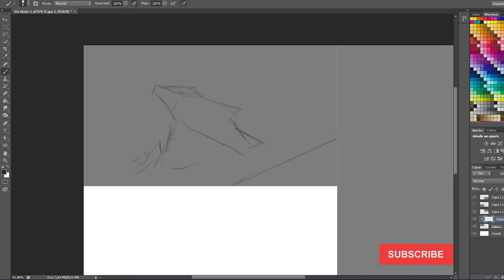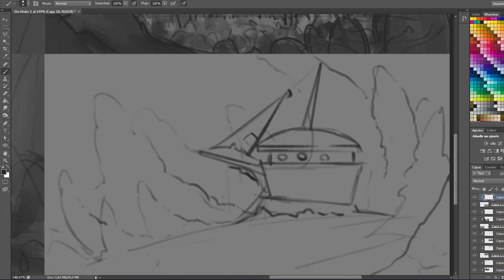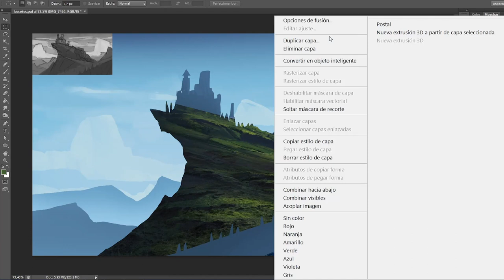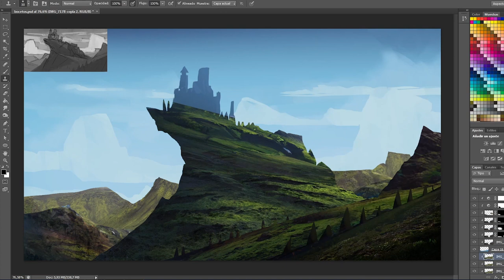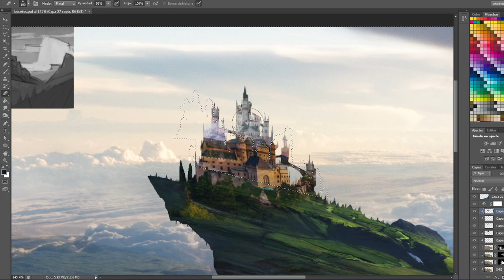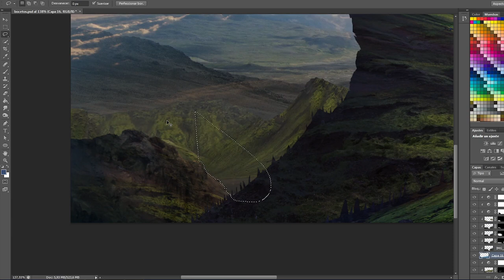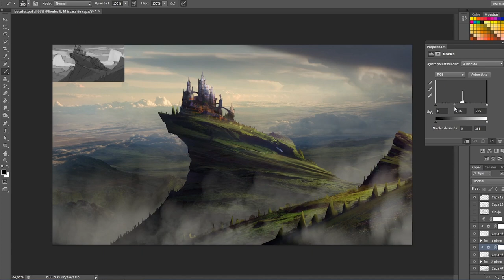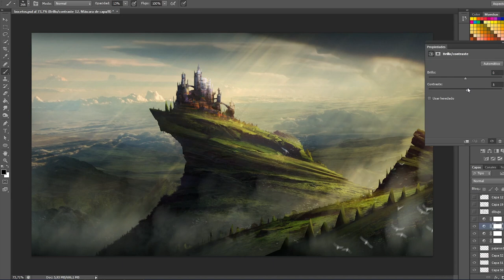Castle above the clouds. Speedpainting Timelapse. Concept art.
New video!! Landscape art speedpainting timelapse, concept art, illustration.

Texture from Noah Bradley images packs!